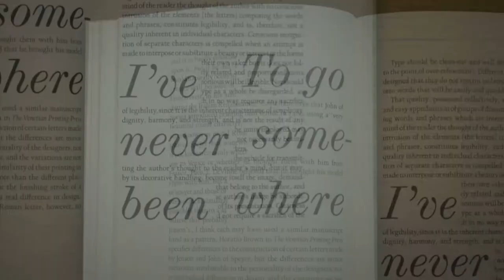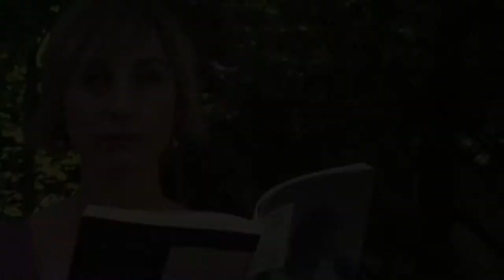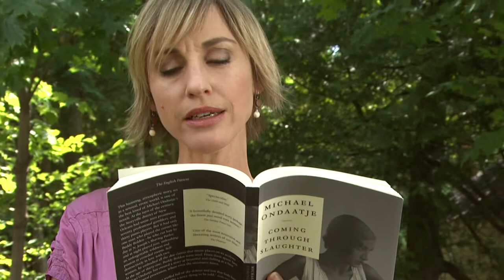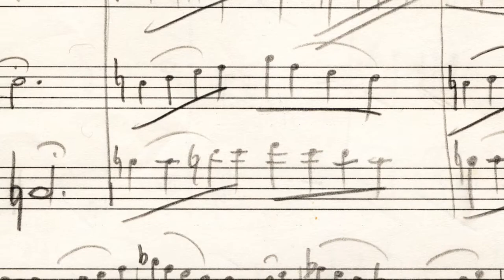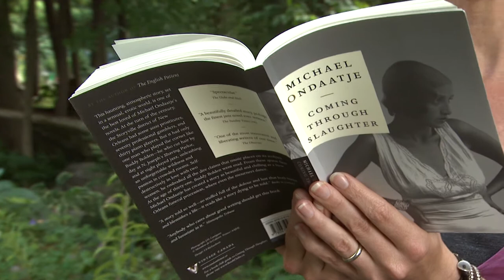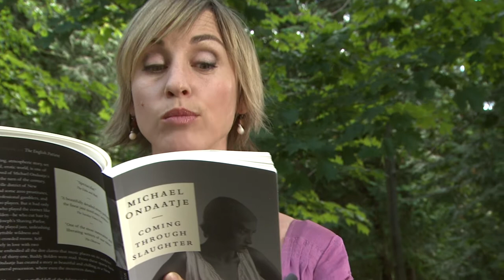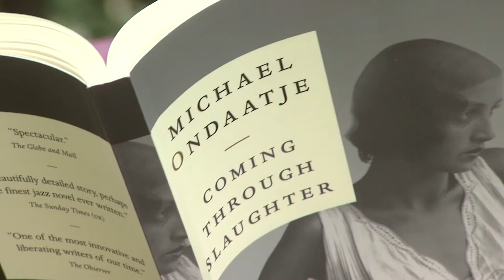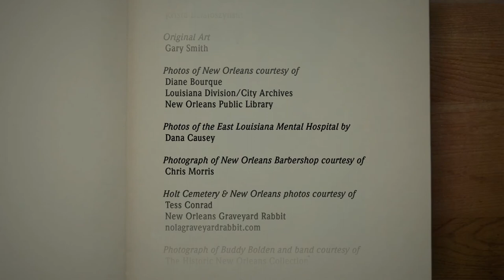Patricia O'Callaghan presents Coming Through Slaughter by Michael Ondaatje | Great Canadian Books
In this episode of Great Canadian Books, singer-songwriter Patricia O'Callaghan presents the wildly daring and poetic novel by award-winning author Michael Ondaatje, Coming Through Slaughter. This novel's setting is the jazz scene in New Orleans during the early 1900's. It fictionalizes the life of Buddy Bolden, a virtuoso musician. In addition to O'Callaghan's insightful reading, this episode features rare vintage photographs of those times in New Orleans. As well, the original soundtrack is by Larry Cohen.

Produced by Michael Glassbourg .